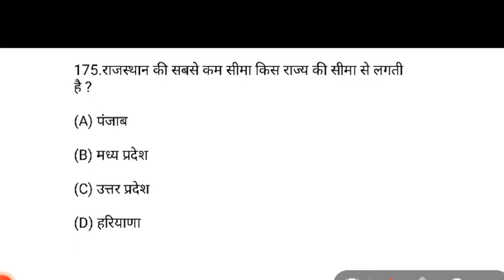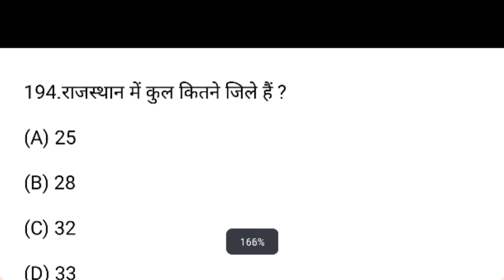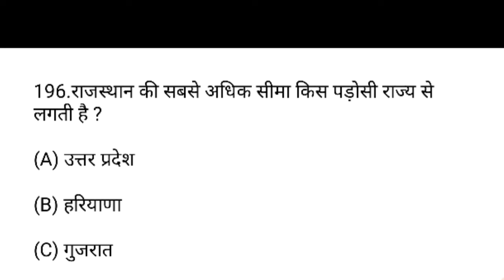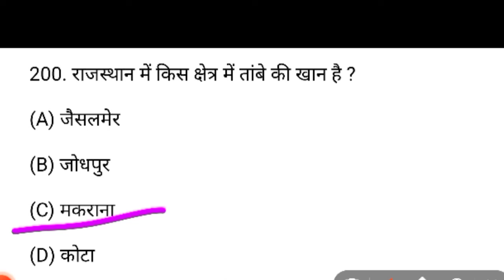सिलेक्शन वाला वीडियो